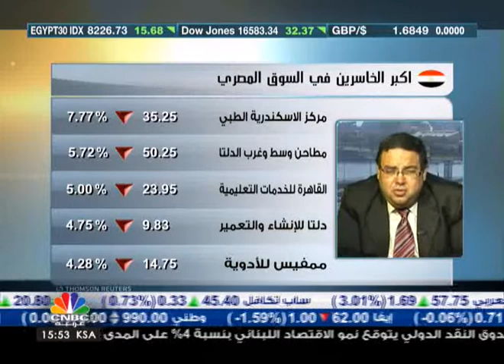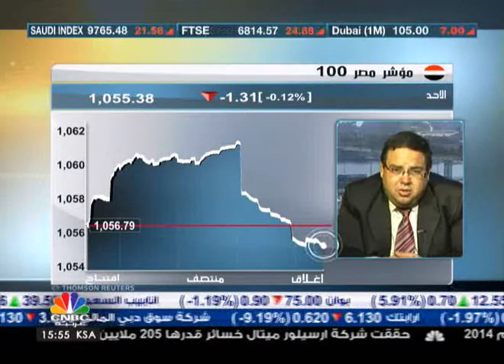عادل: قطاع العقار المصري سجل افضل اداء في عام 2013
صرح العضو المنتدب لشركة بايونيرز لصناديق الإستثمار محسن عادل أن استقرار الاوضاع الاقتصادية والسياسية في مصر كانت المحرك لعودة الاجانب للبورصة المصرية، مضيفا أن قطاع العقار المصري استفاد بشكل كبير من القوانين التي اعلنتها الحكومة المصرية.

وأضاف أن قطاع العقار المصري احتل صدارة القطاعات الاكثر تحسنا في السوق المصري خلال عام 2013، وجاء في المرتبة الثانية قطاع البنوك.